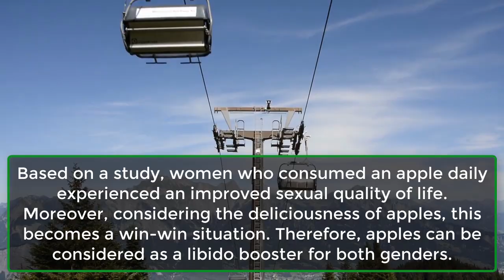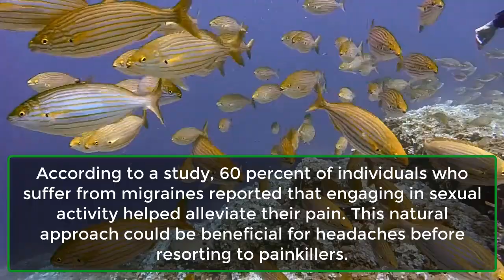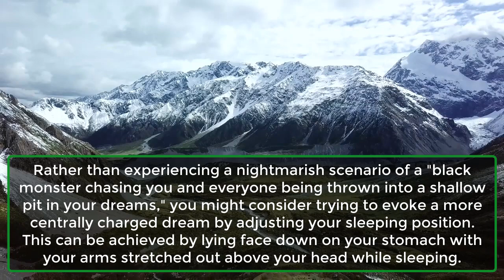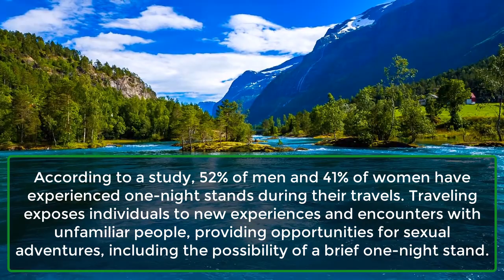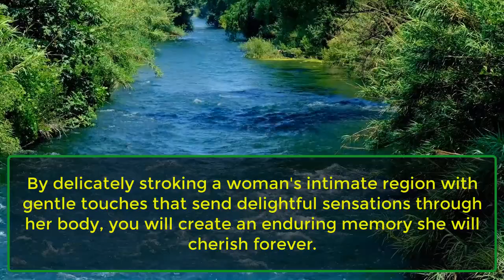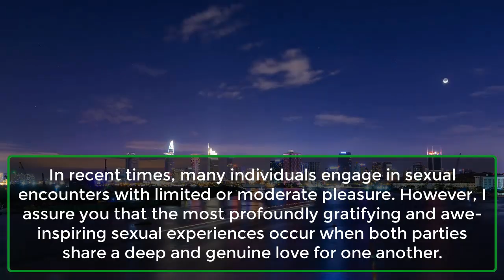If You Do This To A Woman's... Secret Psychological Facts About Human Behavior | Psychology Facts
natural approach could be beneficial for...
Based on a study, it has been found that...
Researchers from Stanford and Columbia universities discovered that...